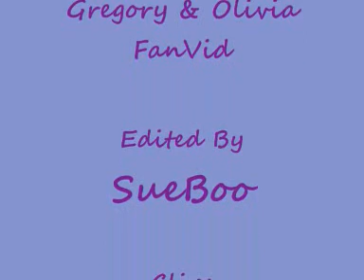Gregory & Olivia ~ Fall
My first Gregory &  Olivia Richards FanVid.  I had forgotten how great Sunset Beach was :o( Felt the need to remind myself :o) Hope you like!
Song - 'Fall' By The Saturdays